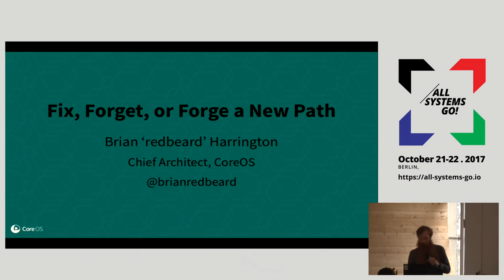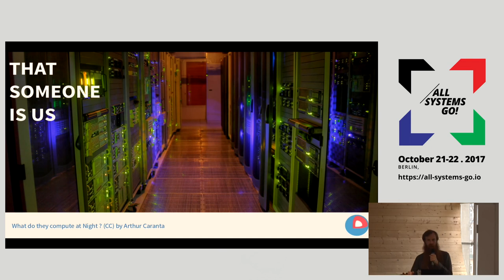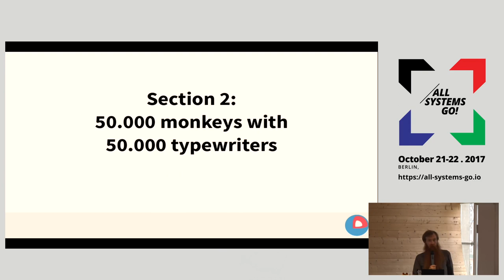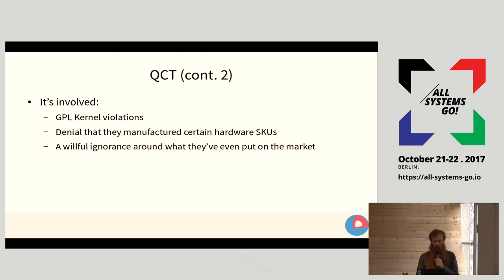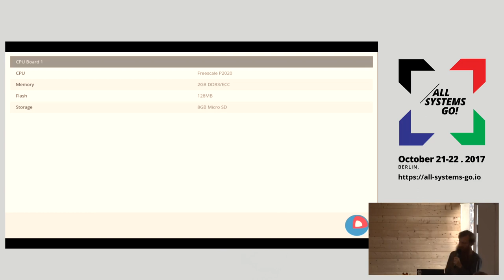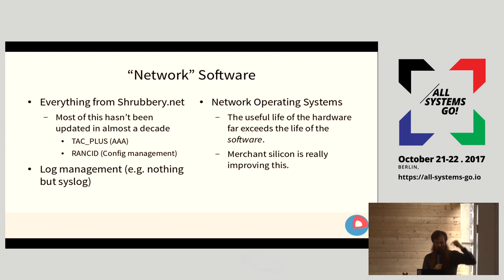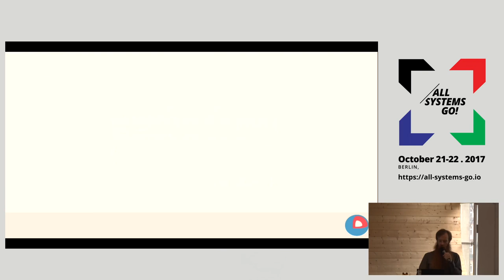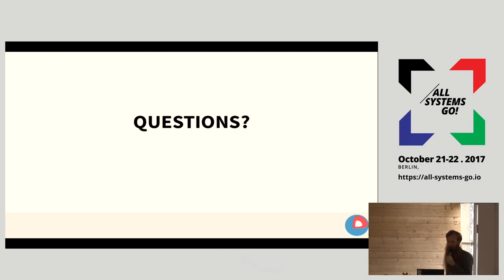2017 Fix, forget, or forge a new path?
As Infrastructure operators we're exposed to a lot of plumbing and not a lot of porcelain. Worse, because our concerns are often esoteric (in the eyes of application developers) we have to fix our own pipes too.  Often this leads to the "homeowners dilemma"... Making the call of when to patch things up, when to rip out the pipes, and when to abandon gas lamps for electricity.

We outline a number of aging pipes, proposed (and implemented) solutions, and ideas for dragging our systems into the future.

Brian 'redbeard' Harrington